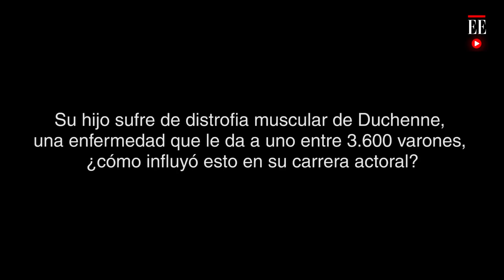"Despierto sentimientos muy encontrados en la gente": Lully Bosa | El Espectador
En este "En Primer Plano", La actriz habla sobre cómo cambió su vida profesional a partir de la enfermedad de su hijo, su paso por el teatro, arte al que le debe su disciplina y una gran memoria, y de cómo es su relación con la fama.